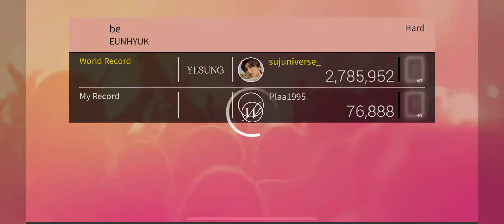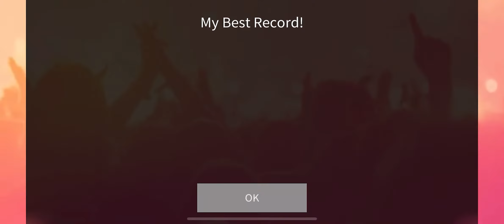[SuperStar SMTOWN] EUNHYUK 은혁 'be' 🌾🎈 Hard All Perfect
Song : be
Artist : EUNHYUK
Album : be